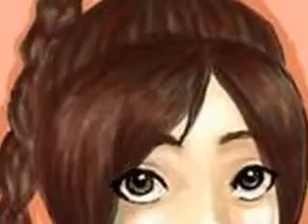Tylee and Sokka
in tylee's point of view